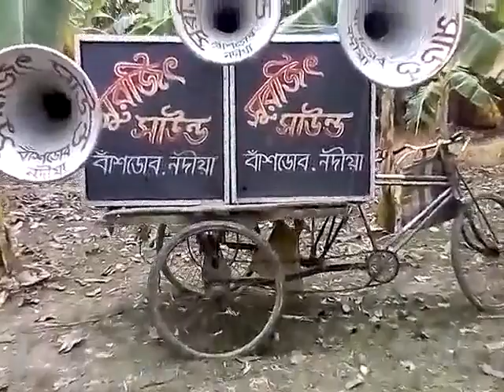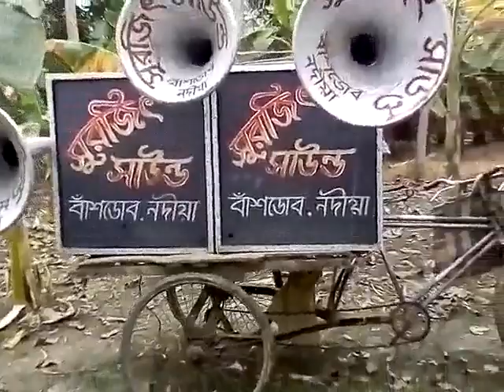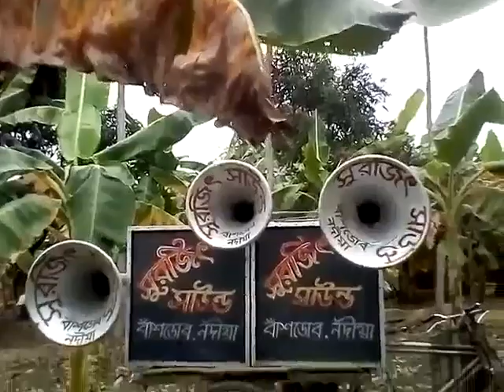সুরজিৎ মাইক DJ Raju m 8641961947